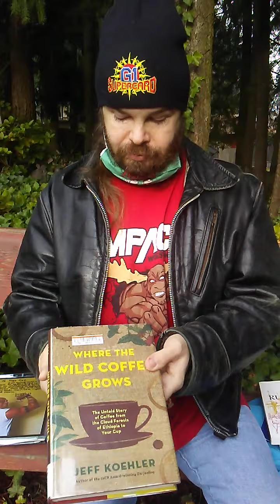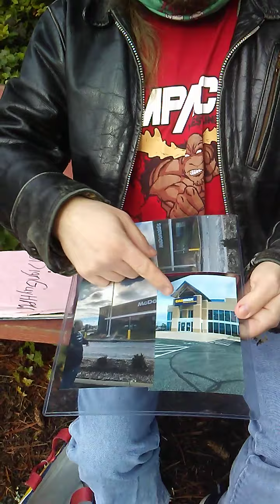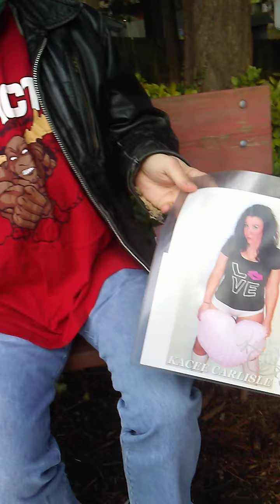The Sign of the Time Episode 463 (The 1980 French Open Edition)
From an an undisclosed bench near some tennis courts that look like the one that once graced Kacee Carlisle comes episode 463 of The Sign of the Times. Sign Guy is reminded of some of the great moments in tennis as he prepares for a very busy week ahead. He'll run down the week for the loyal viewers.